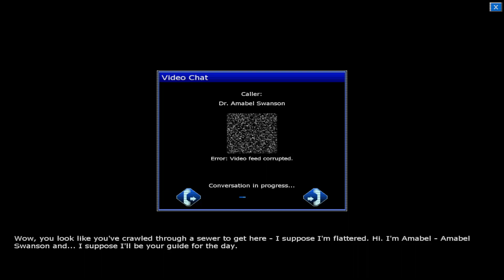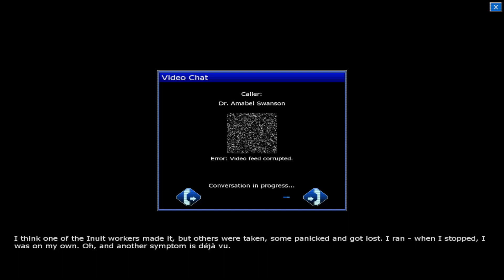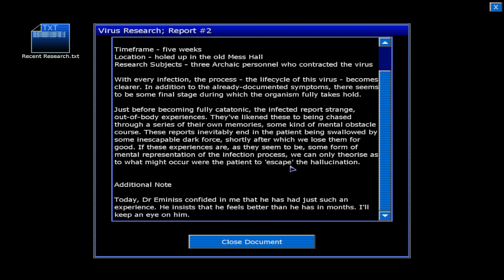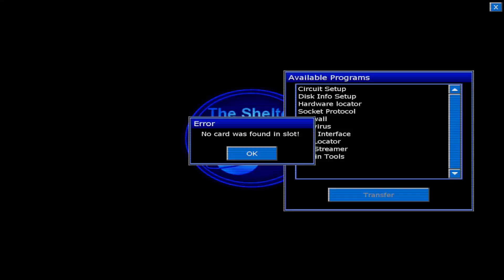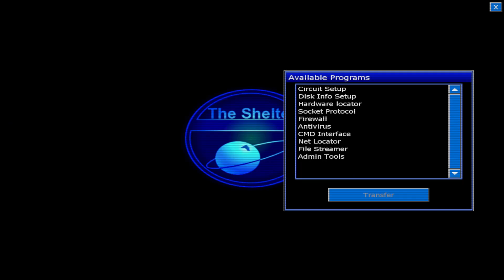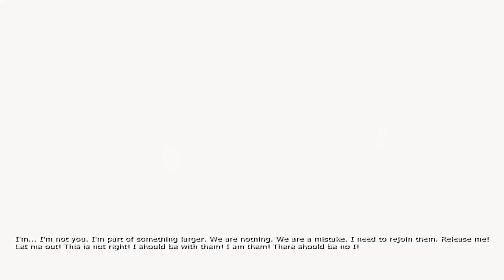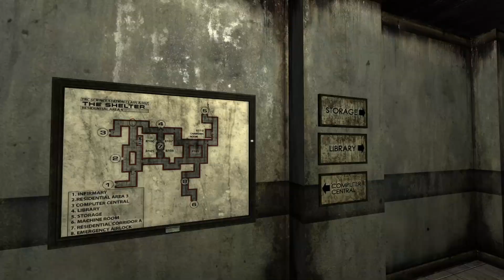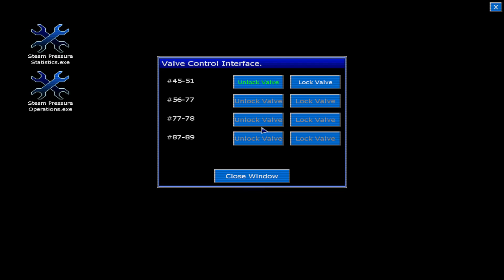you need to be unmedicated to beat this game | Penumbra Black Plague (ep 2)